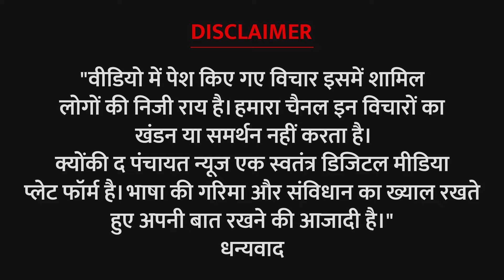हजारीबाग लोकसभा से लोकहित अधिकार पार्टी के उम्मीदवार कुंज बिहारी साहू ने किया नामांकन ।